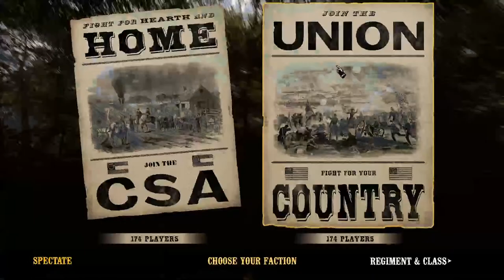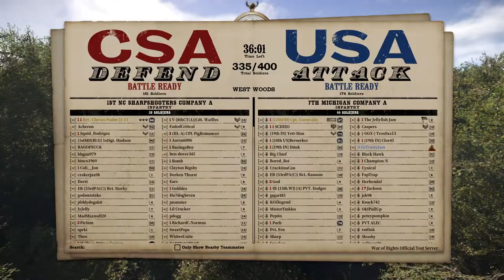War of Rights | Live Public Match Commentary | 400 player server!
00:00. Intro
00:10. Pry house
10:40. West Woods
45:00. Dunker Church
1:20:00. Burnside Bridge
1:55:00. Cookes